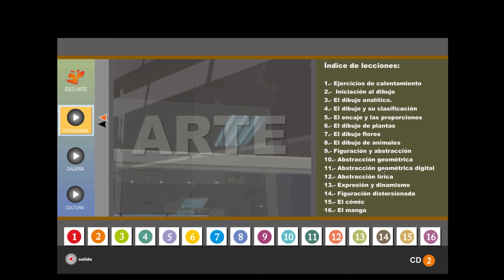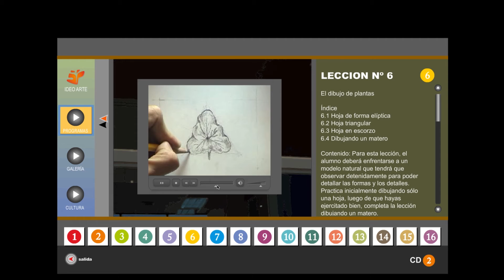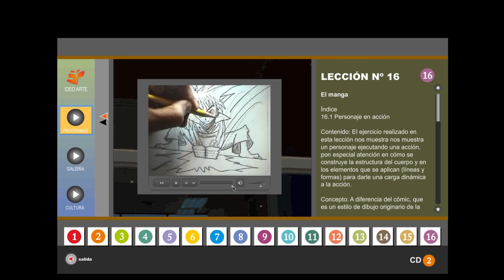IDEO ARTE / Arte / CD Multimedia 2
Ideo Arte CD MULTIMEDIA Promo